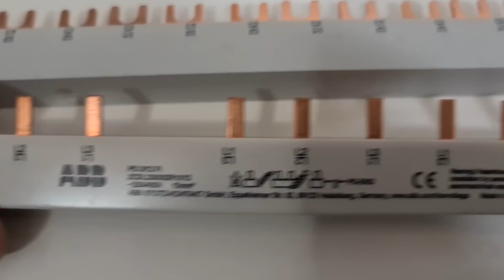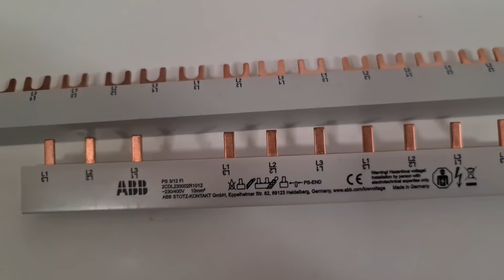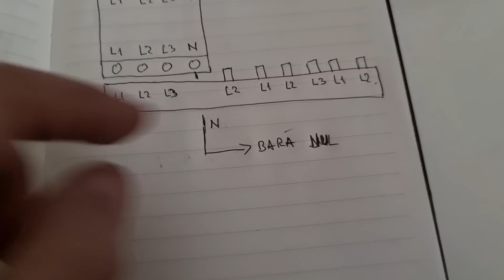Intrebare la Radio Erevan : Monopolarele sunt alimentate la trifazat?Basbar la superlativ.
Intrebare la Radio Erevan : Monopolarele sunt alimentate la trifazat?

LUNI-VINERI 9:30-16:00

Protectii AFDD

Sigurante electrice monopolare.